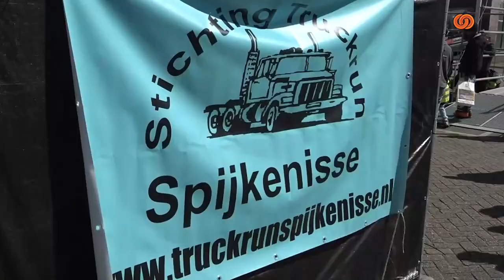Truckrun 2023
Zaterdag 15 april 2023 vond de Truckrun weer plaats in de regio.